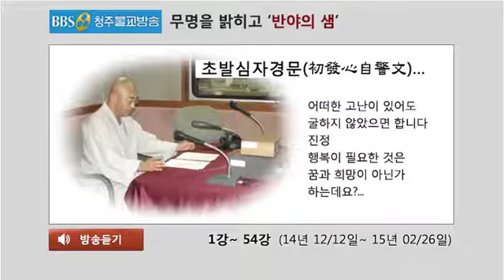초발심자경문... 593회(15년 02/16) 초발심 자경문 46